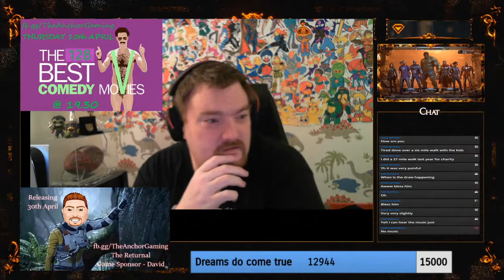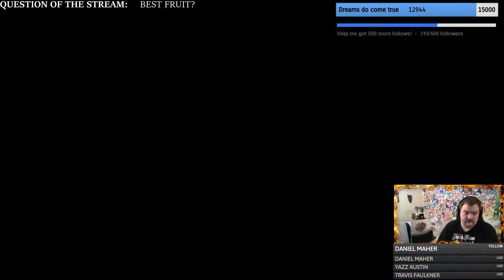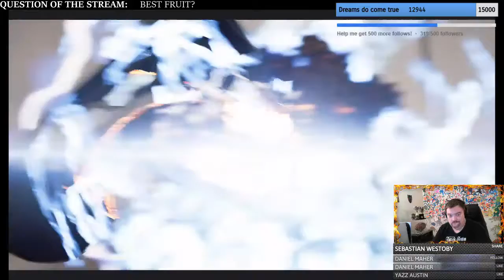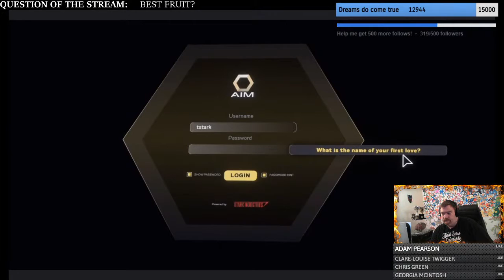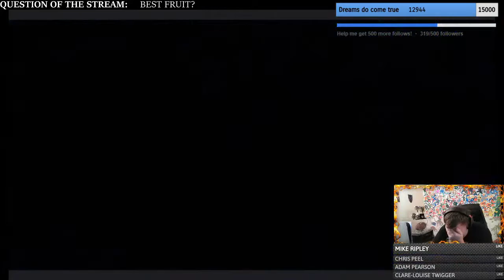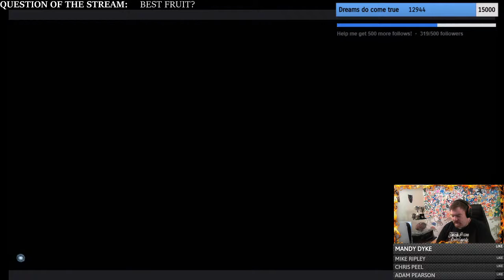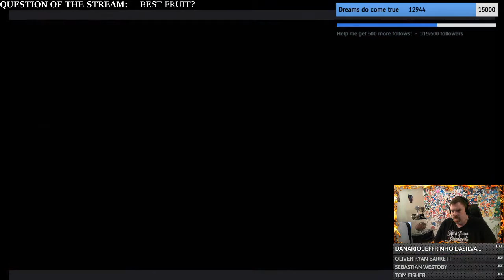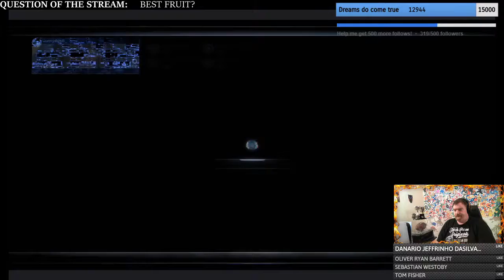Avengers & The Draw - Come for the games, Stay for the chat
Chocolate Draw then Avengers for a while.

Thank you to everyone for supporting. Stars are now active if you wish to help me grow and do this full time after furlough ends then this and direct tips are the best way.

April's Top Donators:
1st - Georgia McIntosh - 1820
2nd - Niall Thielen - 640
3rd - Cee-Jay Attwood - 510
4th - Ashley Addicott - 435

Story Game Death Counts:
Unravel - 194
Inside - 63
Little Nightmares - 50
Limbo - 49

Upcoming Event:
30th April ... Returnal New Game... Midnight Stream

Warzone Wins - 52
Destiny 2 Flawless Trials runs this season - 2
Games Completed on stream - 8

Check them out for loads of royality free songs